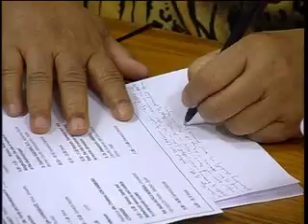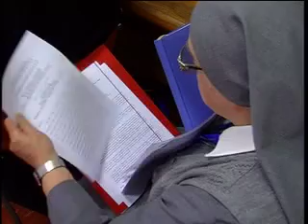Catholic Women Defend Human Rights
descrizione mancante .